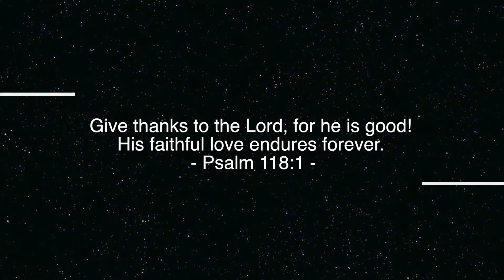Funny Full Face Using Only the Opposite Hand Makeup Challenge | MsTopacJay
I'm back from hols with this funny makeup challenge. This was a challenge even for me lol. Lots of craziness happened so you have been warned. Hahaha enjoy. AND Yay to hitting 102,799 views!

Thank you so much for clicking this video and for watching I hope you enjoy it. :-). I don't really have a good fashion sense so you won't see so much of that. Lol. xoxo

*** PAST VIDEOS YOU MIGHT HAVE MISSED***

■ Jamsu Korean Beauty Trend Does it work? goo.gl/7ohaL7 36k views
■ Does "Pilaten" mask work better than a diy egg mask to removing black head? : goo.gl/uw7KvH
■ *How to keep makeup on your nose all day. Does it work?:goo.gl/o9k8ZZ
■ New *Eyebrow hack Does it work?: goo.gl/bq7RdY
■ Tiwa Sava "Bad" inspired makeup: goo.gl/XgfOLq
■ Detailed highlight and contour routine: goo.gl/9e2zOm
■ *Cut crease for hooded eyes: goo.gl/T6kU7Q

This Video is not sponsored* Shoutout to my fellow beginners at makeup. We are all learning. So lets learn together.